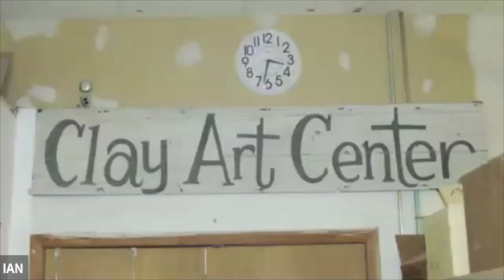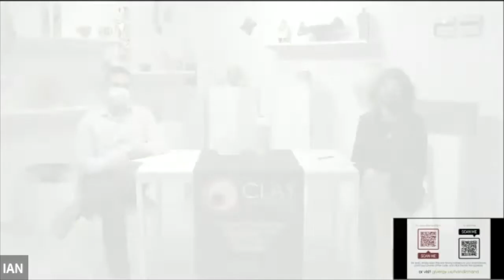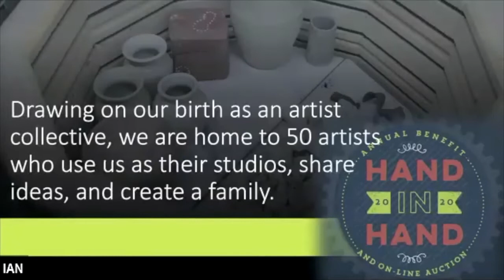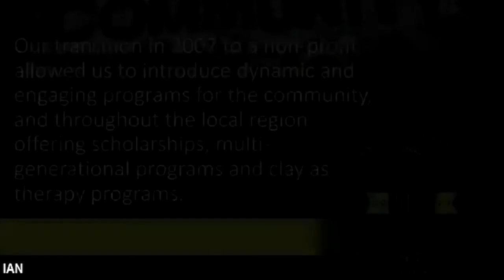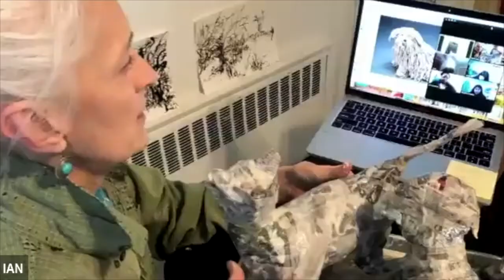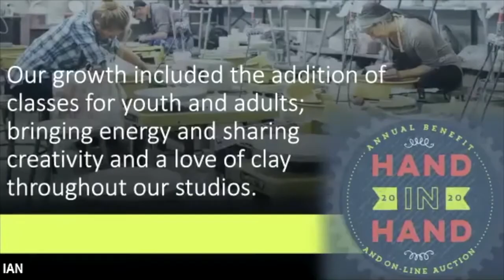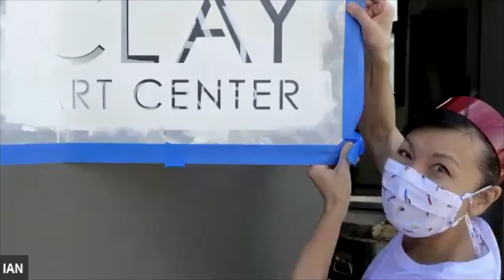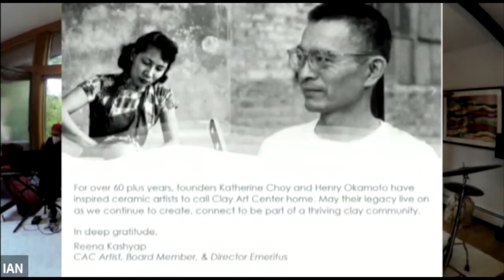Hand in Hand 2020: Clay Art Center's Annual Auction and Benefit - Complete Program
If you are enjoying our programs, please consider donating to Clay Art Center to help us sustain our vital operations at

CAC'S MISSION